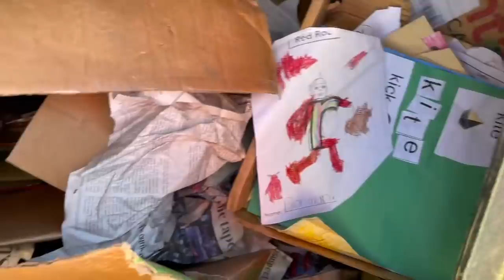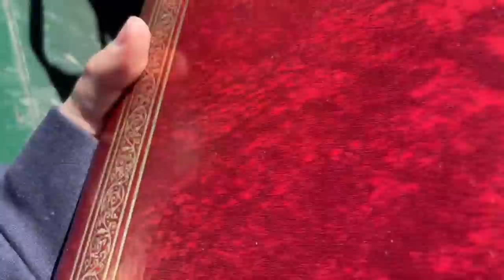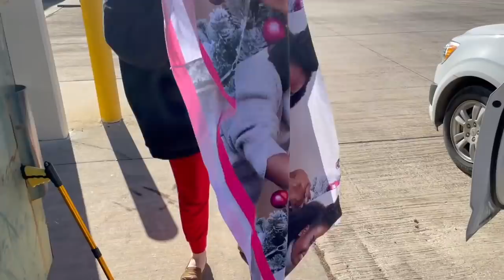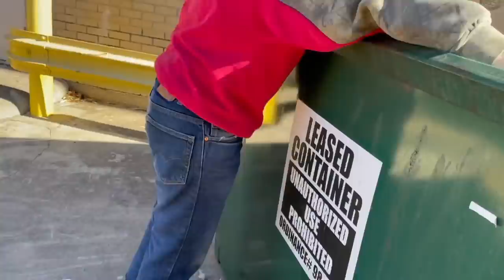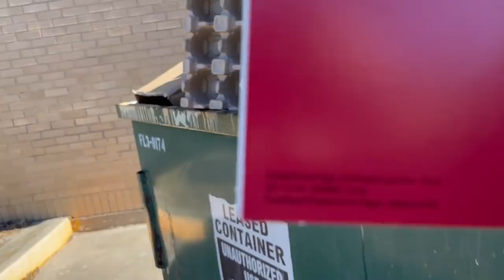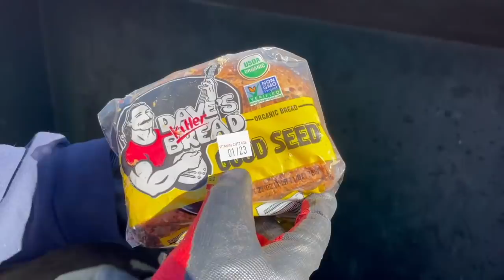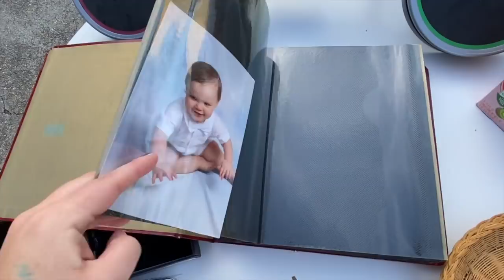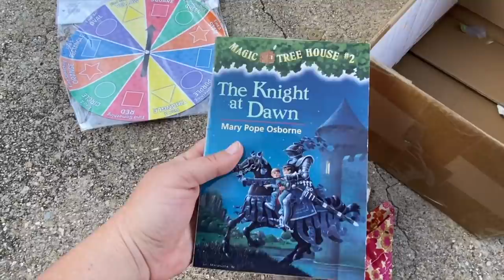Dumpster Diving on Christmas Morning (with Alex)!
Happy Sunday, friends! I hope you all had a wonderful holiday ~ we started our Christmas morning by running out for coffee and donuts.. but of course it turned into dumpster diving! lol obsessed? We had so much fun and it was really nice with all the stores being closed - no fear of getting caught!

My favorite finds are all the holiday plushes we rescued from the thrift store dumpster. They're all in such great condition and I can't wait to give them a new home.

• Got Mail?
Kelly Sparks
624 W. University Drive #129